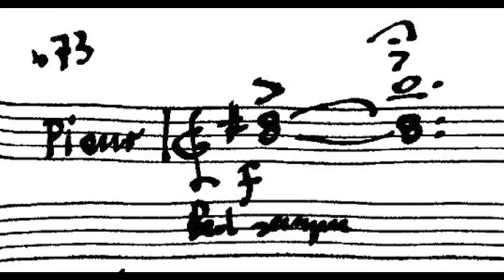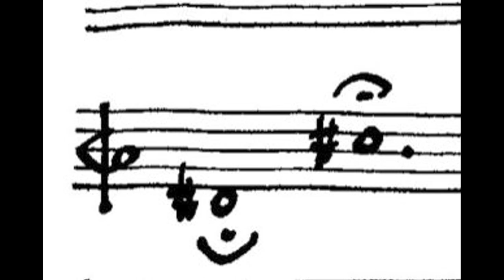Costanza Bissoli piano piece n 73